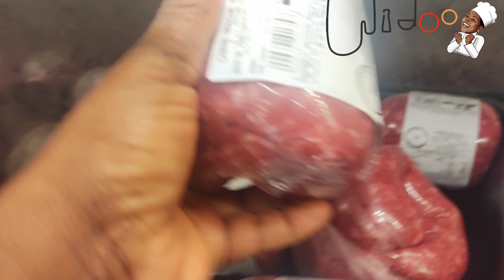Vin nou prepare boulette avec sauce